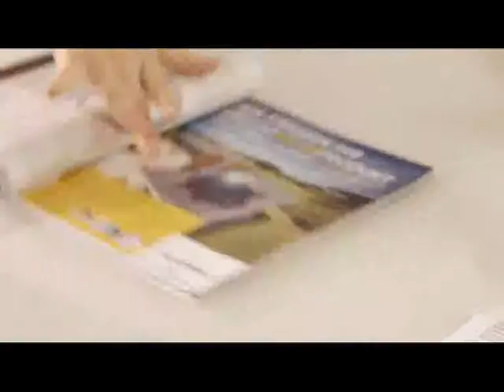Director Philipp Wolff